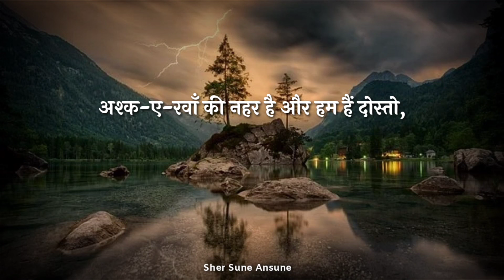अश्क ए रवाँ की नहर है और हम हैं दोस्तो | Muneer Niyazi Poetry | Sad Love Poetry | SSA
Ashk e rawan ki nahar hai aur ham hain dosto
Muneer Niyazi Sad Love Poetry presented to you by
SHER SUNE ANSUNE

अश्क-ए-रवाँ की नहर है और हम हैं दोस्तो
उस बेवफ़ा का शहर है और हम हैं दोस्तो

ये अजनबी सी मंज़िलें और रफ़्तगाँ की याद
तन्हाइयों का ज़हर है और हम हैं दोस्तो

लाई है अब उड़ा के गए मौसमों की बास
बरखा की रुत का क़हर है और हम हैं दोस्तो

फिरते हैं मिस्ल-ए-मौज-ए-हुआ शहर शहर में
आवारगी की लहर है और हम हैं दोस्तो

शाम-ए-अलम ढली तो चली दर्द की हवा
रातों की पिछ्ला पहर है और हम हैं दोस्तो

आँखों में उड़ रही है लुटी महफ़िलों की धूल
इबरत-सरा-ए-दहर है और हम हैं दोस्तो

ashk-e-ravāñ kī nahr hai aur ham haiñ dosto
us bevafā kā shahr hai aur ham haiñ dosto

ye ajnabī sī manzileñ aur raftagāñ kī yaad
tanhā.iyoñ kā zahr hai aur ham haiñ dosto

laa.ī hai ab uḌā ke ga.e mausamoñ kī baas
barkhā kī rut kā qahr hai aur ham haiñ dosto

phirte haiñ misl-e-mauj-e-huā shahr shahr meñ
āvārgī kī lahr hai aur ham haiñ dosto

shām-e-alam Dhalī to chalī dard kī havā
rātoñ kī pichhlā pahr hai aur ham haiñ dosto

āñkhoñ meñ uḌ rahī hai luTī mahfiloñ kī dhuul
ibrat-sarā-e-dahr hai aur ham haiñ dosto

munir niazi in india,
munir niazi poetry in his voice
Muneer niyazi
Muneer niyazi sad poetry
Muneer niyazi ghazal
Sad ghazal